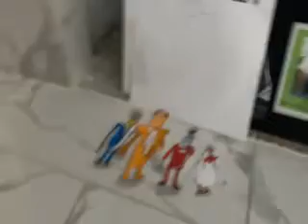THE MUPPETS HOT LAVA SONG